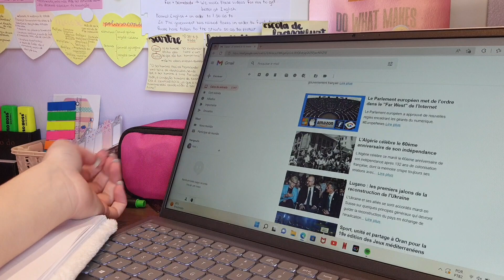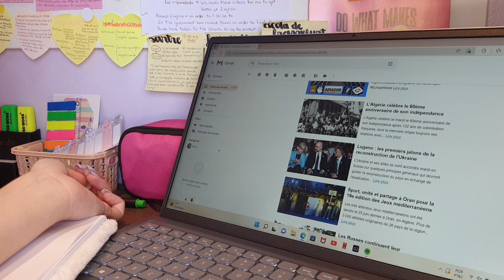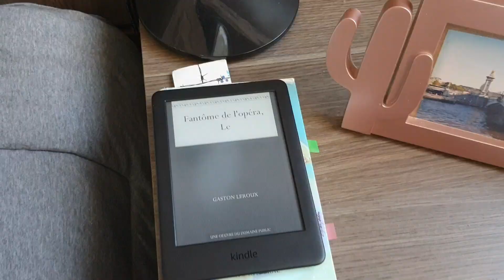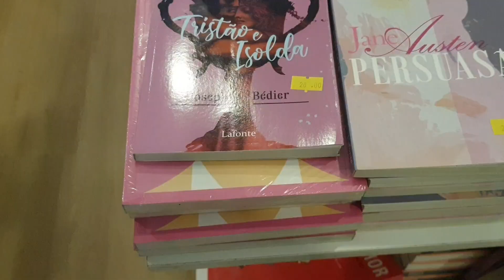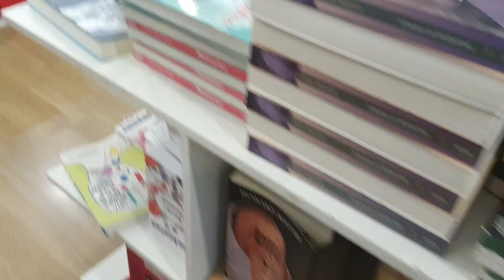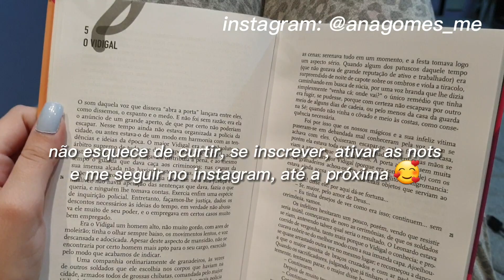um dia comigo | idiomas, livros, shopping e muito café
hello, gente! espero que gostem de passar 24 horas comigo em 10 minutos haha foi um dia bem cheio e maravilhoso!